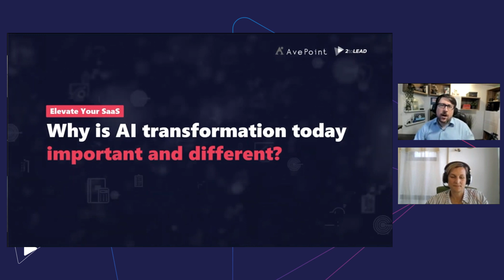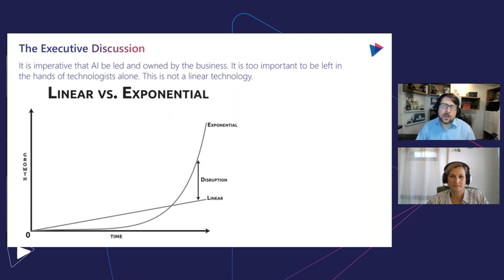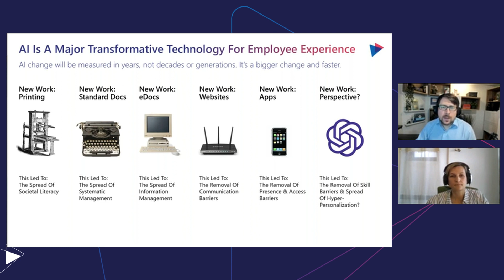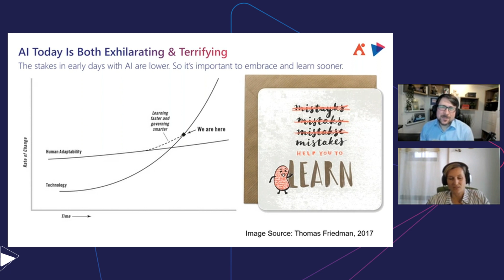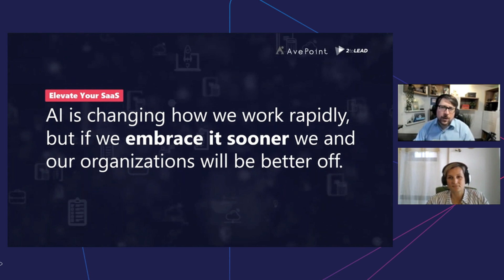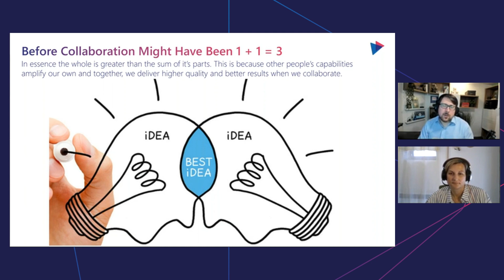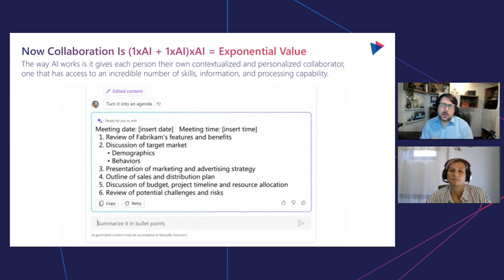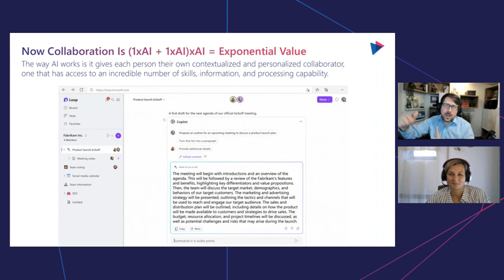Understanding the Transformative Power of AI in Business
AI might seem overly hyped and talked about but truthfully, it's very real and you need to be ready. A great jump off point is to understand the transformative power it holds in business!

2toLead is one-of-a-kind consulting services company with a unique blend of left and right brain thinking. We focus on Business Strategy, User Experience, and Technology expertise to help transform organizations like yours.